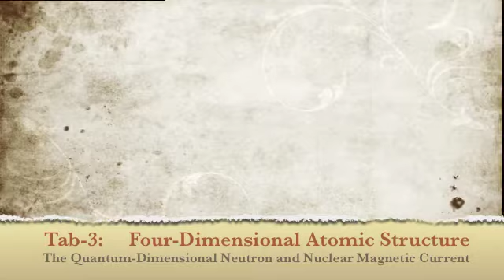New Curie-Quantum Nuclear Model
Opening description of the nucleus as a magnetic current circuit.